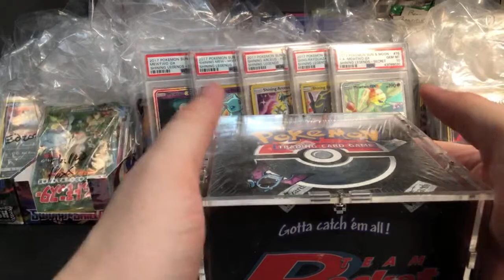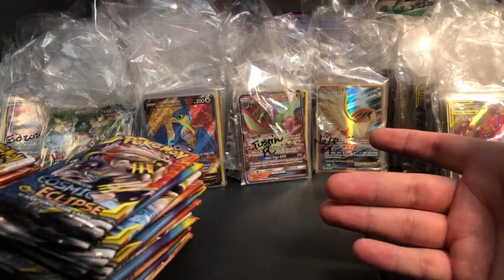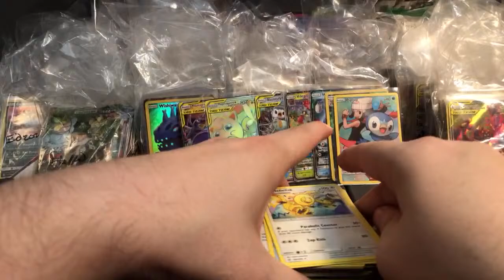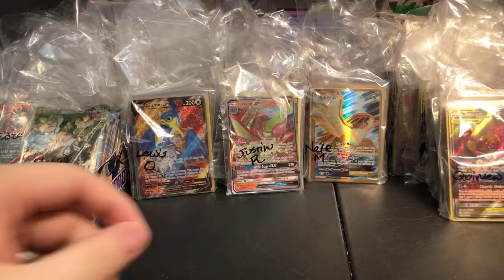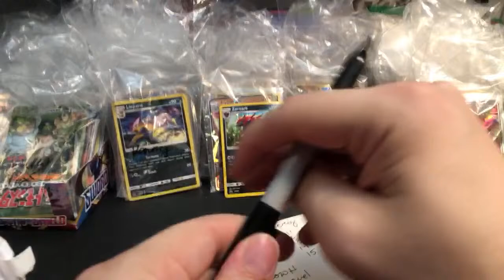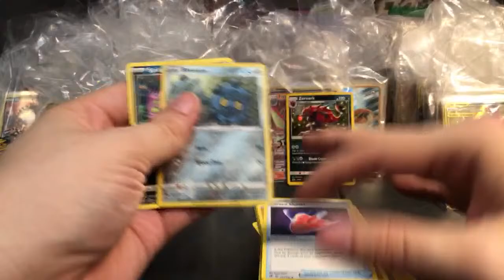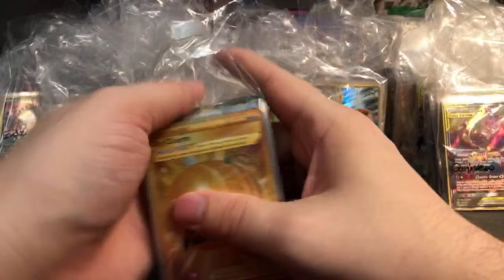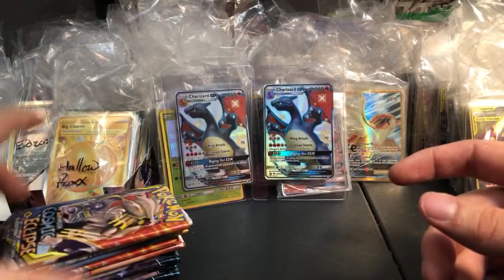Rocket Booster Box 1st Ed split - Starting the Reserve List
PRICE LIST
** Note: Sales are automatically "bulkless" if you want your bulk, please add $3 for shipping (for every 5 booster packs) - Bulk cards are reverse holos, non-holos, commons, and uncommons.
** Note: International buyers will need to add $13 for every 8 ounces to cover shipping. Alternatively, you can pay $46 for 20 pounds of shipping, and buy a lot of cards over time.

REPACKS
Small Mystery Pack .1 for $5
Medium Mystery Pack 1 for $10
Large Mystery Pack 1 for $20
NEW Rocket Mystery Packs 1 for $20 (Seeded 1:15)

NEW Rocket Booster Pack 1st Ed 1 for $300.00 (Reserve List)

MODERN
SnS Darkness Ablaze. August 14th

S&M Team Up 1 for $12 (Reserve List)
S&M Unbroken Bonds 1 for $12 (Reserve List)
S&M Shining Legends .1 for $11 (high price)
S&M Hidden Fates .1 for $15 (high price)
S&M Detective Pikachu
S&M Celestial Storm

VINTAGE
1. Japanese Fossil SOLD OUT
2. Japanese Rocket SOLD OUT
3. Japanese Jungle $89 (lower price)

Other:
1. Penny Sleeves (100 of them) $3
1. Ho-oh Deck sleeves - $6 per pack of sleeves